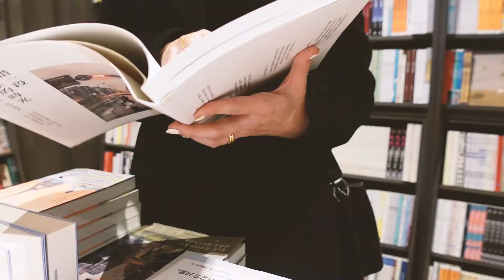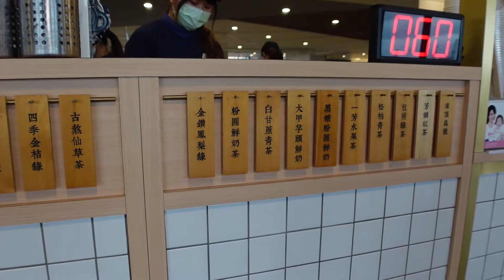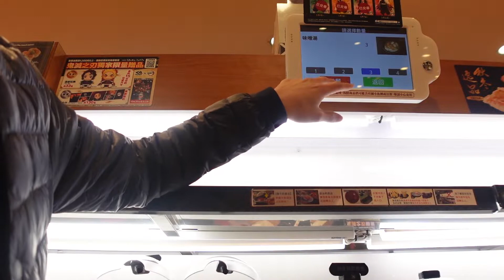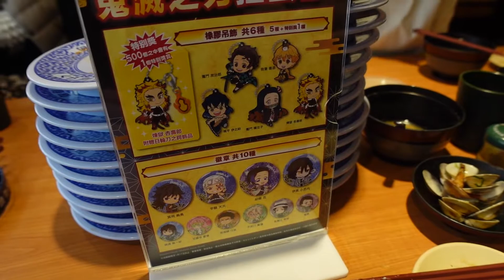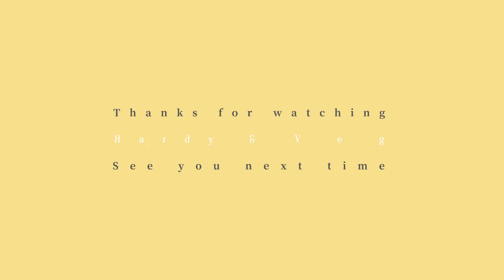💛平凡的生日｜簡單而幸福滿滿的一天｜生日餐｜買禮物｜吃藏壽司 (為了鬼滅之刃扭蛋)｜與家人聚在一起｜小剛28歲生日Vlog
年紀越來越大，
過生日這件事就變得越來越小。

小剛說：
簡單平凡的過完這一天更讓我覺得踏實！
跟愛的人一起去吃很喜歡但是不會很常去吃的餐廳，
開著車到平常不容易抵達的地方隨意逛一逛，
看到需要的東西就買一些，想喝什麼就買來喝，
累了就回家，跟家人聚在一起，
像平常一樣的吃飯聊天然後上樓洗澡睡覺，
這樣簡單而幸福的一天，
讓我覺得溫暖，也很滿足。

平凡的生日 😊
簡單而幸福滿滿的一天 💛
0:00 小剛28歲生日Vlog
0:29​ 很喜歡但不會常去的餐廳
1:02​ 生日餐
2:28​ 台中三井OUTLET
3:37​ 買禮物  (Ralph Lauren)
4:27​ 看看書
5:02​ 與家人聚在一起
6:21​ 隔天晚上 吃藏壽司 (為了鬼滅之刃扭蛋)
7:18​ 難道抽到了限量-大哥 煉獄杏壽郎？？？
7:36 不要再買黑色的衣服了...

𝐂𝐚𝐦𝐞𝐫𝐚
SONY ZV-1
iPhone 12